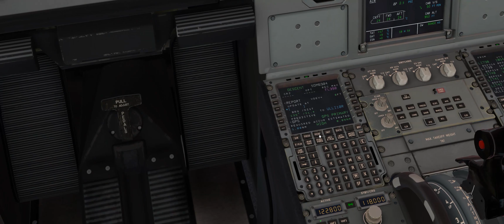X-Plane 2018-06-14 SDM6304 ULAA-ULLI